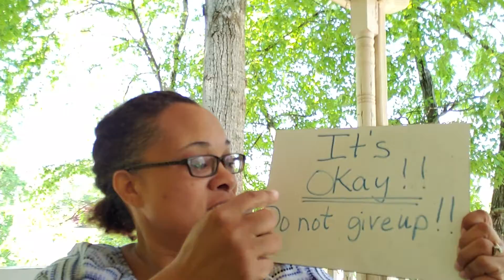VIPKID Process.....Discouraged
Going through the hiring process at VIPKID can be rough for some of us. I just wanted to encourage you all. It can be tough but VIPKID tries to hire the best educators to teach for them. If you've been through a rough beginning please comment and share your experience, especially if you got hired. I want to encourage teachers that are just getting started.

If you would like to use my name as your referral, I would love to help you. I am attaching my link, code and email.

PAULA0035